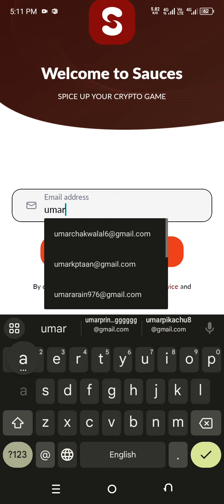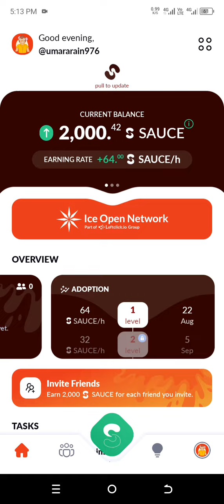sauces ice network new project || sauces new mining app 2024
sauces invite

Ready to spice up your crypto game? 🌶️ Join me on Sauces—because everything's better with a little extra flavor!

🍟 Get 2,000 SAUCE tokens just for signing up. It's like getting free hot sauce for your wallet! 🚀